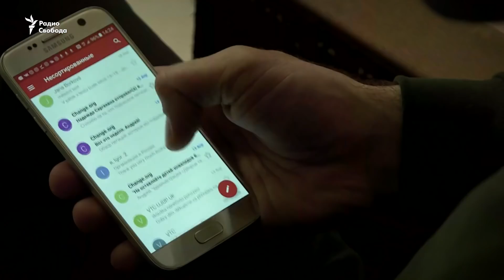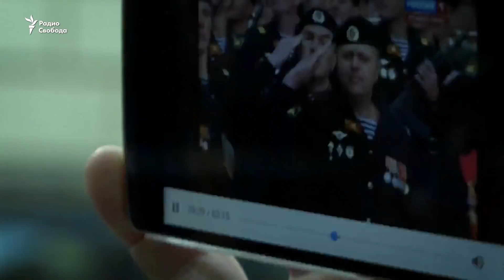«Они стараются выдавливать людей»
Фильм о «пражском периоде» жизни Бабченко. После отъезда из России журналист некоторое время жил в Чехии.